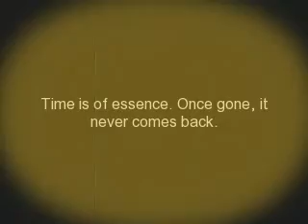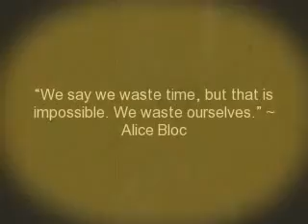Time goes by...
A symbolic presentation of how quickly the time goes by.